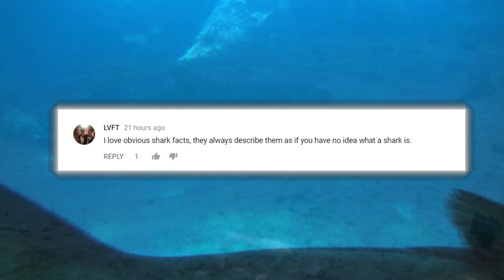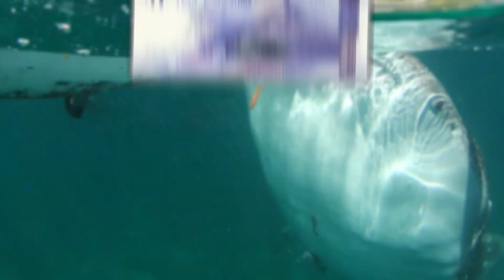MOST Unbelievable Species of Sharks !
Sharks are one of the most mysterious creatures found on earth and they have the ability to strike fear into the hearts of anyone who makes contact with them. But there are more species of them then you probably realize.

4. The Goblin Shark
This species of deep sea shark gets its nickname as a the goblin shark for its cringe worthy appearance. It sometimes gets called a living fossil because its lineage can be traced about 125 million years ago. This shark has pink skin and easy to identify from its long snout and sharp, nail-like teeth. It’s found lurking the oceans at depths greater 330 feet. The goblin shark has jaws that extend quite drastically when it’s feasting on things like dragonfish, rat tails, crustaceans, just to name a few. Adult sharks normally measure about 10 to 13 feet long. The largest recorded one however, was estimated to measure about 20 feet! Luckily, these pose no threat to humans due to the fact that they are only found at great depths! A few have been put in aquariums but they generally don’t live long in captivity.

3. The Megalodon stop
If you’re not frightened by a giant, 60 foot shark that once swam the ocean we’re not exactly sure what will. This thing was roaming the seas about 23 to 2.6 million years ago with gaping jaw over large enough that a person could stand inside, like we see here. Each tooth is about the size of your hand and they had 276 of these. They could certainly swallow you whole in one gulp without even taking a bite..  This is considered to be the most powerful vertebrate predator in the history of all time. These guys ate whales for breakfast and sea cows for a snack. Fossils of whales show huge bites ripped out of them. This beast needed a massive amount of food to stay alive and it certainly got just that when it was able to spot a potential prey with also the most powerful bite of any known species, more powerful than a TRex. This thing was just as fierce as you could possibly imagine. Although it might not have been big enough to bite through this massive cargo ship, we have to imagine you wouldn’t want to get on its bad side.

2. The Sawfish
No! That’s not a chainsaw attached to this fish. That’s actually the snout to a species of shark known as the Sawfish. The spikes coming out of it are it’s teeth and they use their large, sharp snouts for to dig under the ocean floor and to search for small sea creatures like crabs and shrimp. They can also catch fish like small herring with these instruments of destruction. Also, if the sawfish loses a tooth, it’s not a big deal, they’ll regenerate over time and grow throughout its lifespan. Watching this thing hunt with it’s incredible snout is quite a site to see and they are absolutely merciless, capable of ripping fish into pieces with one slash.. The smalltooth sawfish tends to live in warmer waters. These huge sharks can grover of over 18 feet long and weigh up to 700 pounds! They don’t typically have any predators besides humans but the younger ones can be attacked by larger fish and even dolphins.

1.Hammerhead Sharks
If you take a close look at these creatures, they really seem more like a species of alien than a species of shark in a sense. Hammerhead sharks have some of the most amazing eyes of the animal kingdom and also one of the strangest skulls. Some believe that it evolved to look like this in order to see nearly everything around them. It can see far behind him with just a quick turn to the side. Not only are they one of the most unique sharks in the world, they’re really one of the more fascinating species of underwater sea creatures. The largest species of hammerhead is the great hammerhead which has been known to reach lengths of 17 feet and can weigh about 200-500 pounds. They’re known to feast on all kinds of ocean animals such as crabs, squid, octopus, lobster, and sometimes on each other. This lone hunters have amazing senses and can spot a stingray, which is its favorite meal, while it’s understand. What’s also quite unbelievable is that hammerhead sharks don’t actually lay eggs but give birth to anywhere from 6 to 50 pups at a time, since they still have gills, they are technically classified as a fish.